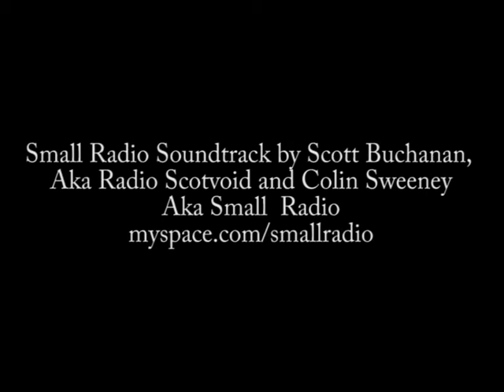Warrington Contemporary Arts 2011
Warrington contemporary arts festival 2011